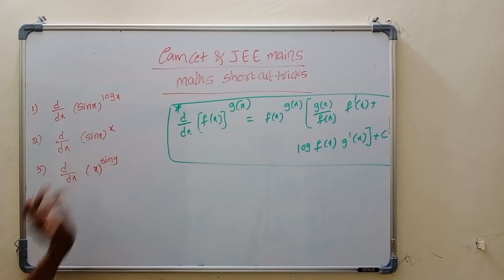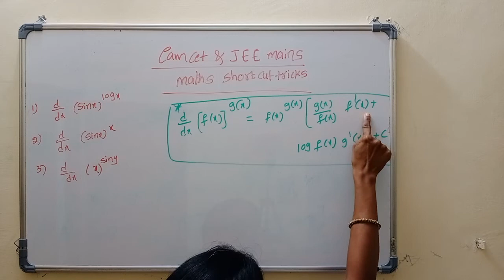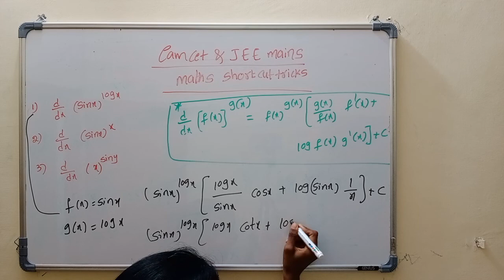Differentiations short cut tricks for EAMCET2020/ short cut tricks for JEE 2020/inter math/ class 12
Differentiations short cut tricks
Here in this part we are trying to  explain concept of formulas of Differentiations usefull to solve problems easily and quickly